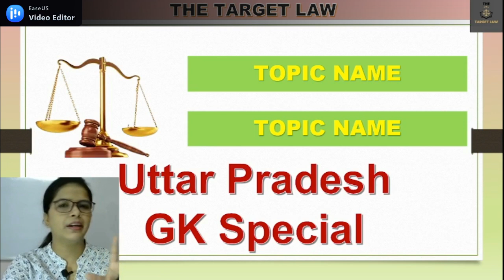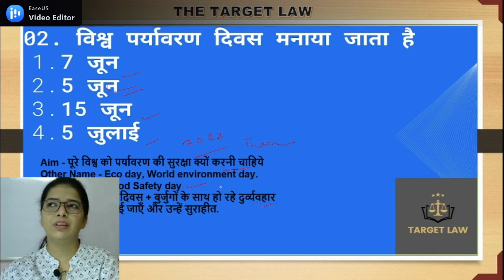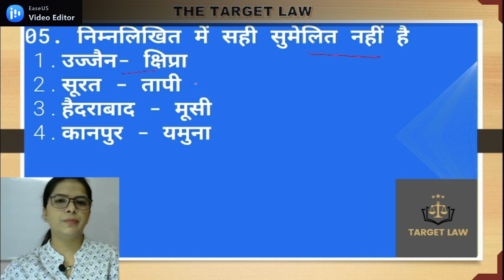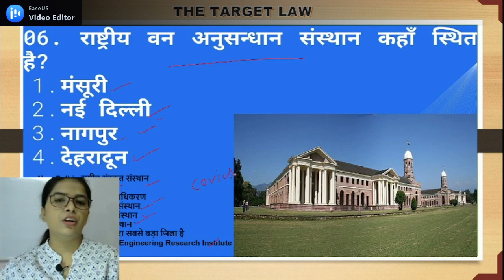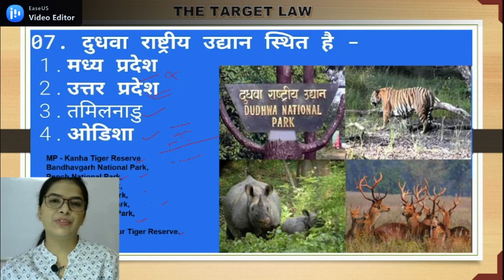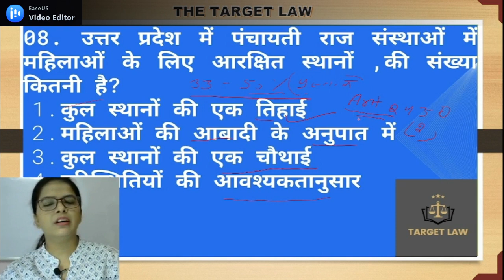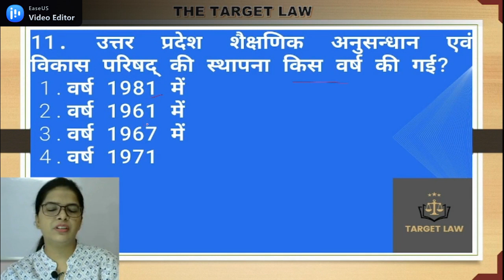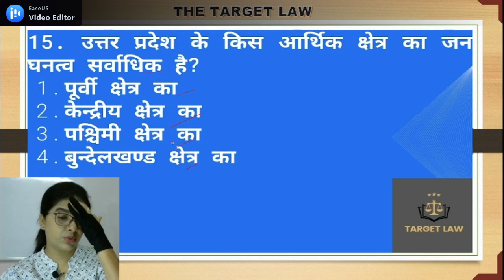Uttar Pradesh GK Special ।। उत्तर प्रदेश सामान्य ज्ञान के अति महत्वपूर्ण प्रश्नोत्तर ।।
highlights;
UP GK
uttar pradesh GK
UP GK hindi
is up gk महत्वपूर्ण for upsc
UPSC परीक्षा में किस प्रकार के सामान्य ज्ञान के प्रश्न पूछे जाते हैं
क्या यूपीएससी जीके के सवाल पूछता है?
उत्तर प्रदेश में कितने प्रश्न?
UP Gk से संबंधित महत्वपूर्ण प्रश्र
उत्तर प्रदेश कि महत्वपूर्ण जानकारी
उत्तर प्रदेश का पुराना नाम क्या था?
उत्तर प्रदेश का सबसे बड़ा जिला कौन सा है?
उत्तर प्रदेश की स्थापना कब हुई और किसने की?
उत्तर प्रदेश का जिला कौन सा है?
उत्तर प्रदेश का राजा कौन था?
किस सन में उत्तरप्रदेश का नाम सयुंक्त प्रान्त रखा गया।
उत्तर प्रदेश के सबसे छोटा जिला कौन सा है?